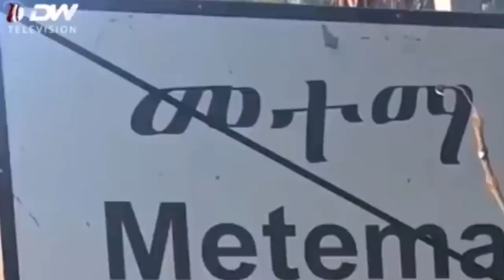Gedu Andargachew blames Tigrai for his sinister plans and wicked actions